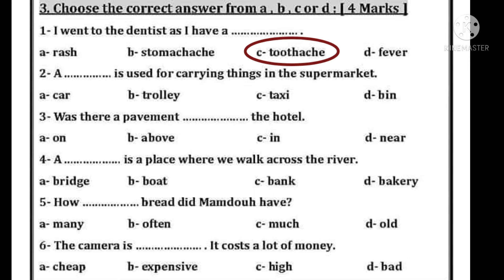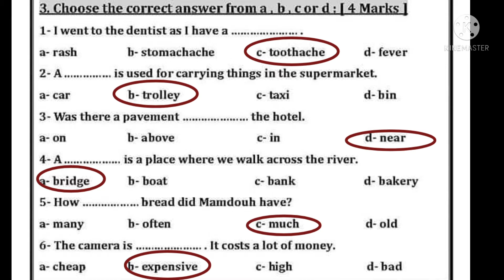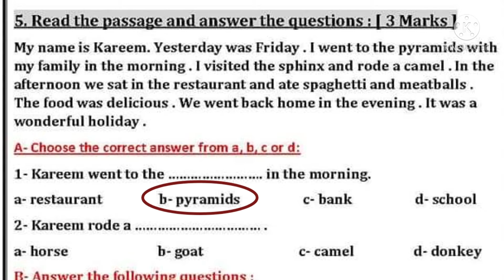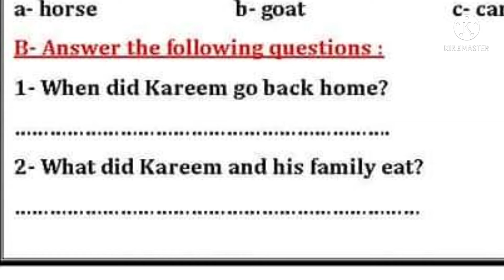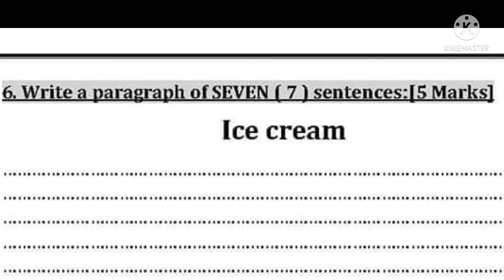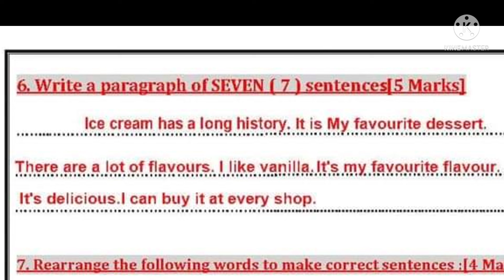gr6 time Miss Neveen revision